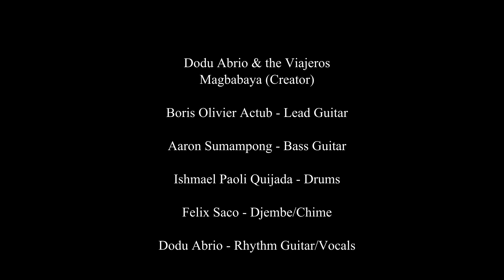Magbabaya (Creator) - Dodu Abrio & the Viajeros (Original Song) - Live Session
Words and Music by Kirby "Dodu" Abrio
 Performed by Dodu Abrio & the Viajeros
 Live recorded at Cambrian Studios, Malaybalay City Bukidnon

 Band logo designs by John Baslan

 The band
 Boris Olivier Actub - Lead Guitar
 Aaron Sumampong - Bass Guitar
 Ishmael Paoli Quijada - Drums
 Felix Saco - Djembe/Chime
 Dodu Abrio - Rhythm Guitar/Lead Vocals

 Special thanks to Mark Gabriel Cabrera
 and to the mighty creator Magbabaya!